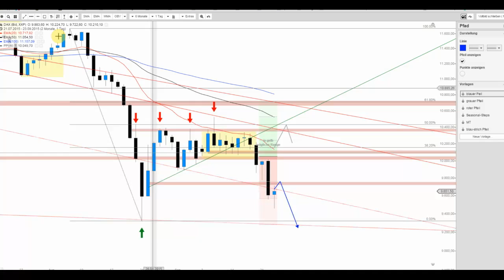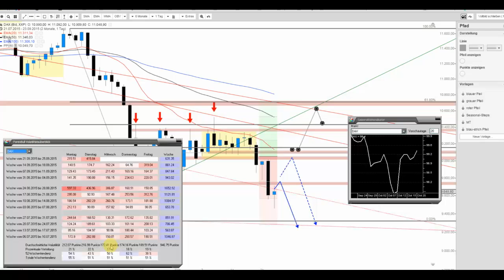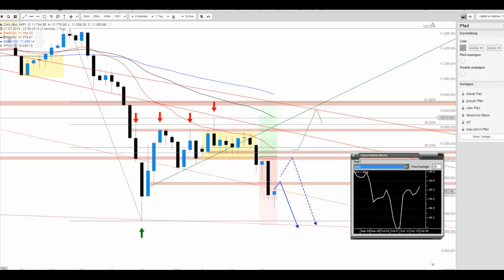DAX zeigt leichte Erholungsambitionen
Der Index zeigt sich nach schwerer Schlagseite am Vortag bislang leicht erholt. Diese technische Gegenreaktion scheint neue Short-Möglichkeiten für alle Bären zu eröffnen. Welche Marken interessant wirken, sehen Sie im heutigen Clip.